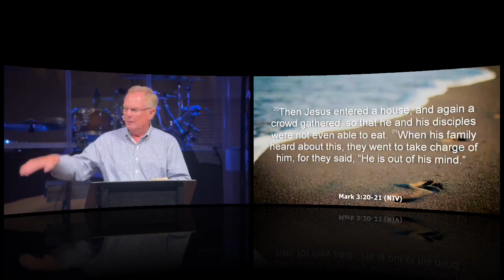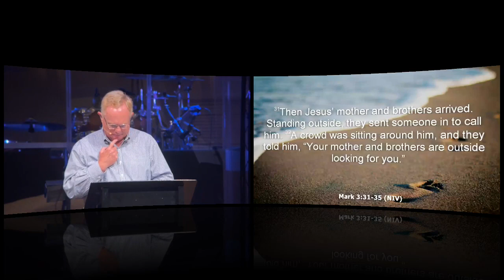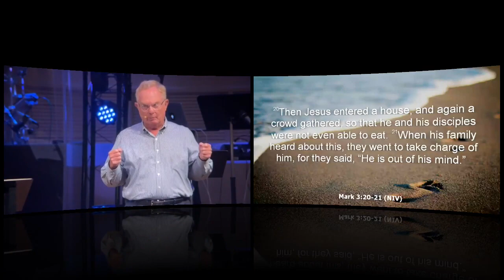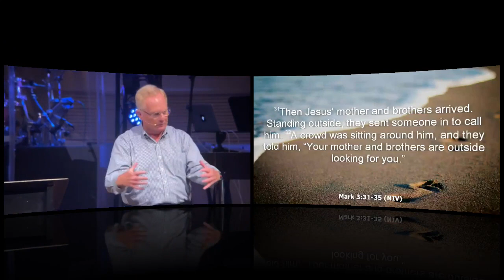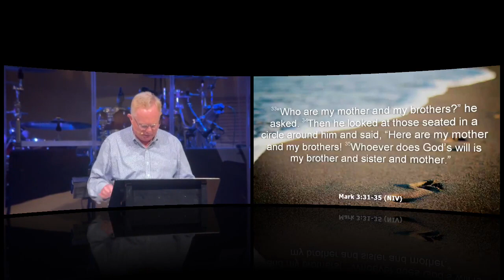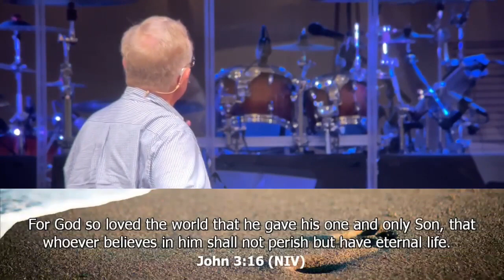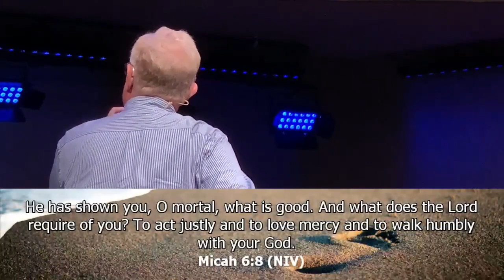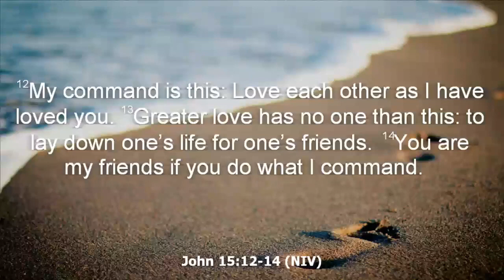reMARKable: Who Is My Family? | Crossroads Fellowship | June 20, 2021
Guest Speaker: Jeter Basden